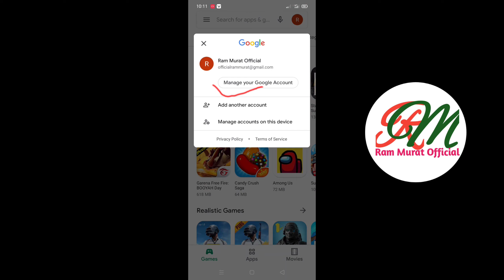How to Add mobile number on gmail account in nepali_||_Ram Murat Official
🙏Hi! friend 🌷🌷🌷🌷🌷🌷🌷

👉️sathi haru aajako video ma hami kura garxa ki aaphno gmail account ma mobile number kasari add garne bhanne subject ma aaja hamiharu kura garxam

👉️Queries Solved

1.How to add mobile number on gmail account
2.How to make mobile number on google account
3.How to add mobile number on gmail account in nepali
4.How to make mobile number on google account in nepali
5.gmail account ma mobile number kasari add garne
6.google account ma mobile number kasari Rakhane
7.google account ma mobile number kasari add garne
8.gmail id ma mobile number kasari add garne
9.gmail id ma kasari phone number halne
10.mobile ma gmail account kasari login garne
11.phone number haru gmail account ma kasari save garne
12.gmail account kasari add garne
13.how to add mobile phone number in facebook account
14.esewa id ma phone number kasari change garne
15.facebook account mobile number
16.how to change facebook account mobile number
17.email account kasari banaune
18.email account kasari banaune tarika
19.create gmail account
20.gmail id kasari banaune
21.how to save cantact number in gmail account
22.mobile bat gmail kasari pathaune
24.How to add mobile number on email account
25.how to make mobile number on email account in nepali

1.How to Hack wifi password in nepali

 2.How to remove image background in nepali

👉️Facebook_ID_Link

👉️Twitter_ID_Link

👉️instagram_ID_Link

👉️🇳🇵Youtube_Channel_Link